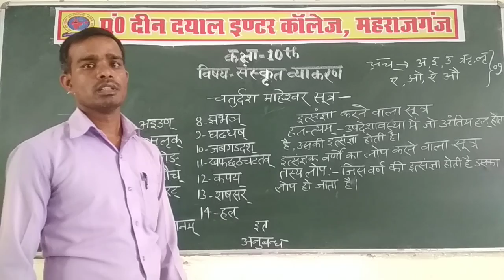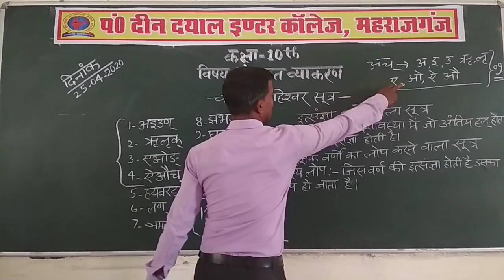Class-10 विषय-संस्कृत टॉपिक- चतुर्दश माहेश्वर सूत्र